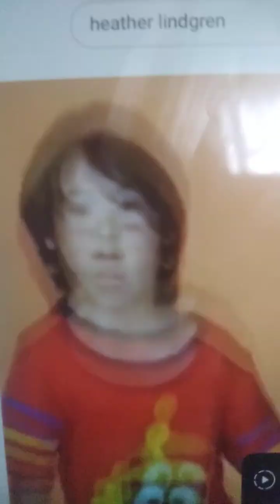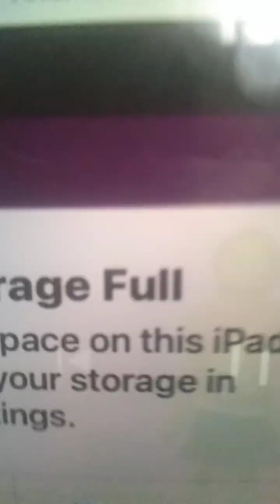Land Dan 2025 part 68 of 100